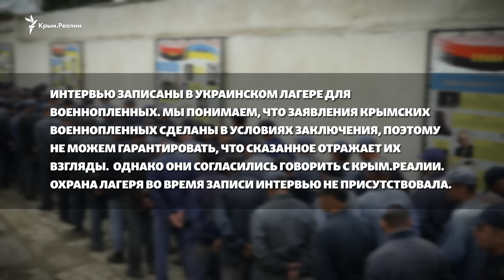Воевал против своей страны. Истории крымчан из украинского лагеря для военнопленных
После аннексии в 2014 году Крыма Россией, крымчане вынуждены служить в армии РФ, которая оккупировала полуостров. С началом в 2022 году полномасштабного российского вторжения – воевать против своей страны. А на войне – как на войне: ранения, гибель и плен. Мы побывали в одном из трех украинских лагерей для российских военнопленных и поговорили с крымчанами, которые ранее служили в армии РФ. О мобилизации в аннексированном Россией Крыму и об украинском плене – на Крым.Реалии.

Авторы: Анжелика Брушневская, Галина Терещук, Марьян Павлик

00:00 – Начало
00:28 – Как попали в украинский плен
05:45 – «Это грех – жить с обидой в душе»
09:23 – Условия в украинском лагере для военнопленных
11:00 – Что проверяет «Красный крест»
13:17 – «Хотите домой?»